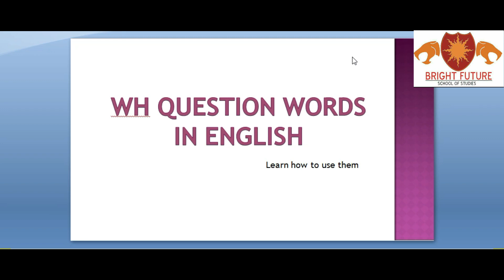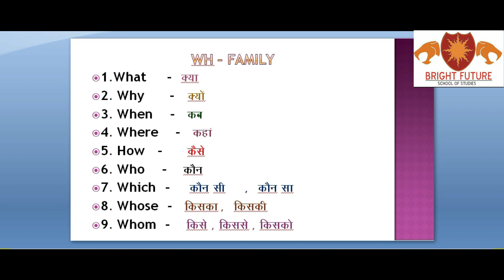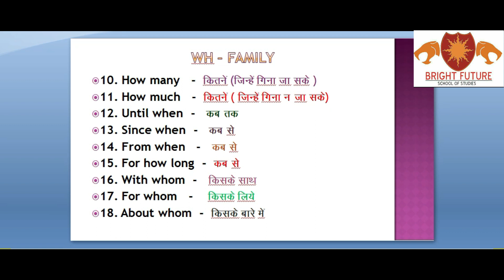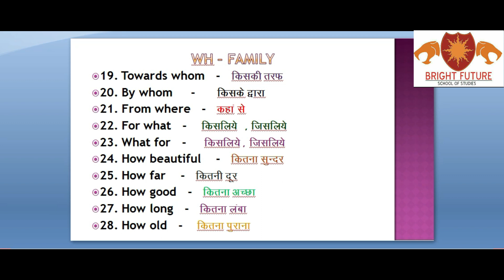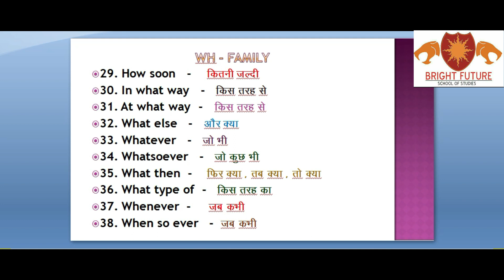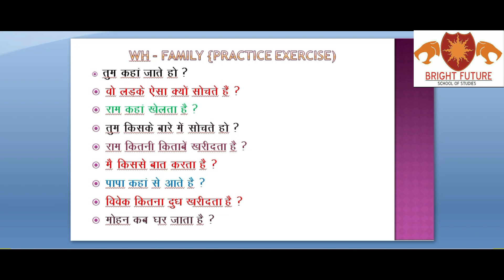WH - family (all the question words)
WH word can appear direct or indirect both the questions are used to begin in WH clauses. in most varieties of English the wh word are used in relative pronouns. WH words are also known as interrogative question words , WH pronounce and fused relatives.
WH Question Words
We use question words to ask certain types of questions (question word questions).

We often refer to these words as WH words because they include the letters WH (for example Why, How).

question word      function                                                             example sentence
what                    asking for information about something     What is your name?
                                   asking for repetition or confirmation             What? I can't hear you.
                                                                                                                    You did what?
what...for            asking for a reason, asking why                  What did you do that for?
when                    asking about time                                           When did he leave?
where                  asking in or at what place or position           Where do they live?
which                      asking about choice                      Which colour do you want?
who              asking what or which person or people (subject) Who opened the door?
whom          asking what or which person or people (object) Whom did you see?
whose                                asking about ownership Whose are these keys?
                                                                                               Whose turn is it?
why                        asking for reason, asking                     what...for Why do you say that?
why don't                                 making a suggestion                         Why don't I help you?
how                              asking about manner                         How does this work?
                                       asking about condition or quality       How was your exam?
how + adj/adv                          asking about extent or degree see examples below
how far distance                                         How far is Pattaya from Bangkok?
how long                 length (time or space)                            How long will it take?
how many           quantity (countable)                    How many cars are there?
how much         quantity (uncountable)      How much money do you have?
how old age How old are you?
how come (informal)         asking for reason, asking why How come I can't see her?

In English grammar, a "wh- word" is one of the function words used to begin a wh- question: what, who, whom, whose, which, when, where, why, and how. Wh- words can appear in both direct questions and indirect questions, and they are used to begin wh-clauses. In most varieties of English, the wh- words are used as relative pronouns. Wh- words are also known as interrogatives, question words, wh- pronouns, and fused relatives.

List of Wh- Words by Parts of Speech
Linguists Mark Lester and Larry Beason say that wh- words are "unique among flag words in that they belong to different parts of speech." They cite the following examples as the most common wh- words classified by parts of speech. (Note that many of wh- words can be compounded with -ever.)

Nouns

what, whatever
who, whoever
whom, whomever

Adjectives

whose
which, whichever

Adverbs

when, whenever
where, wherever
why
how, however

While how and however don't actually begin with wh-, Lester and Beason say that these two words should be "treated as honorary members of the wh- family."

Wh- Ever Words
There's a separate class of words that resemble wh- words because they're constructed from wh- words with the addition of the suffix -ever. These include: whoever, whichever, wherever, whenever, and however. Nominal relative clauses and universal conditional clauses begin with such wh- words, for example: Wherever you go, you're sure to have a good time.
Wh- Words in Noun Clauses
Wh- words that are the nouns inside a noun clause can function in any of the standard four noun roles: subject, object of verb, object of preposition, and predicate nominative. Wh- words that are adverbs function in the standard adverb roles of denoting time, place, manner, and reason. Lester cites the following examples, noting that "all the noun clauses play the same external role of subject of the verb in the main sentence."

Wh- words used as nouns inside wh- clauses:

Subject: Whoever finishes first wins the prize.
Object of verb: Whatever I said must have been a mistake.
Object of preposition: What they agreed to is okay with me.
Predicate nominative: Who they were is still unknown.
Wh- words used as adverbs inside wh- clauses: